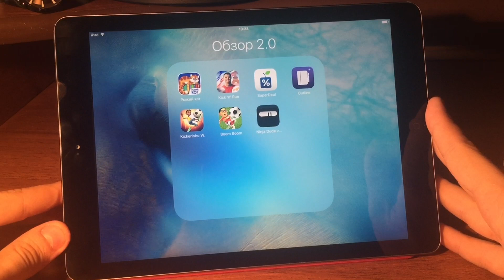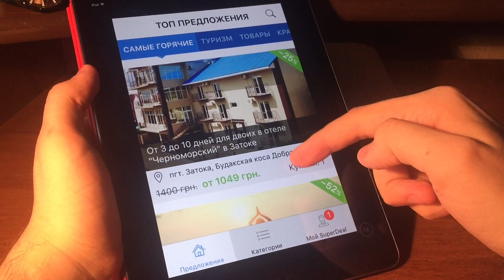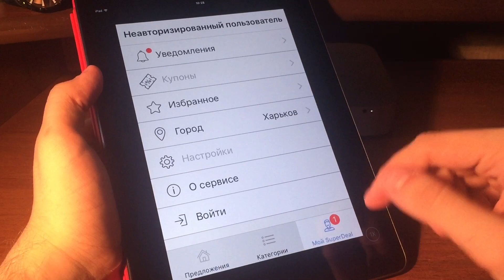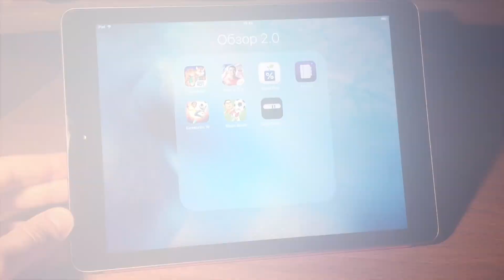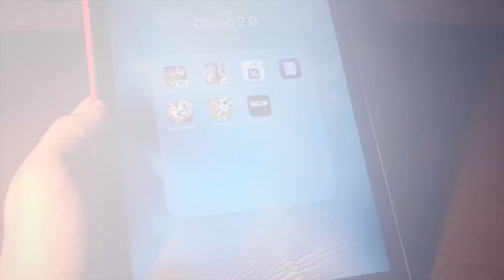Лучшие игры для iPhone и iPad (167) (МНОГО ФУТБОЛА)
Лучшие игры для iPhone и iPad (167) (МНОГО ФУТБОЛА). Топ приложений из App Store за неделю. Лучшие бесплатные и платные приложения на iOS!

GameCenter: appletheme